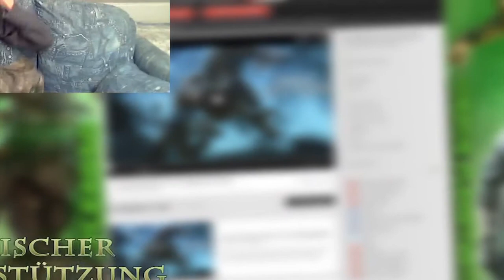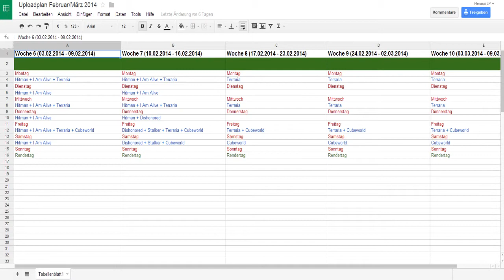Fleramstag Folge 19 - │ GTA V │ Uploadplan │ Minecraft Server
Alle Musik Rechte gehören : KsTBeats, JamerikanBeatz, Vampire_TNA_-_Mean_Parade, Okzide - Miles Away, Circle of Alchemists

Vielen Dank für DEINEN Support und falls Du Ideen und Themenvorschläge für die nächste Folge hast , dann schreib sie mir in die Kommentare ! (: